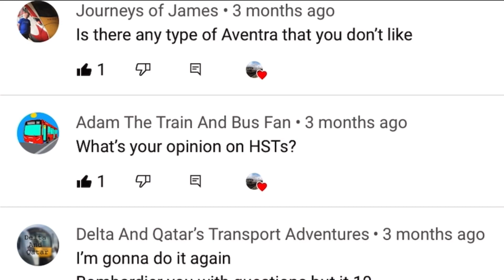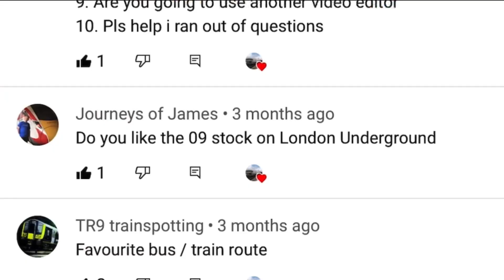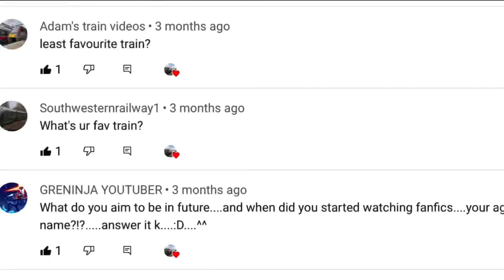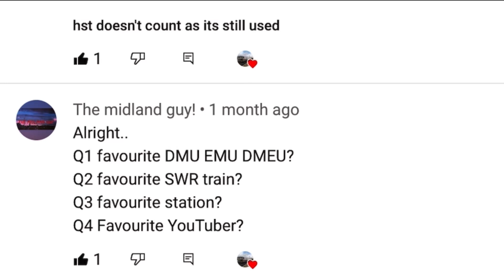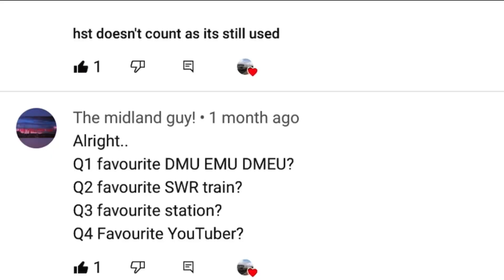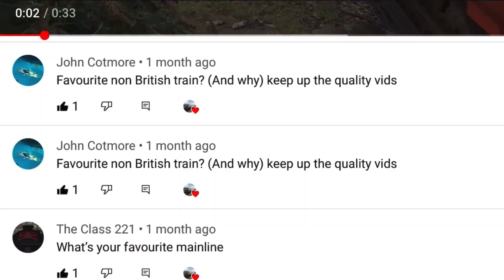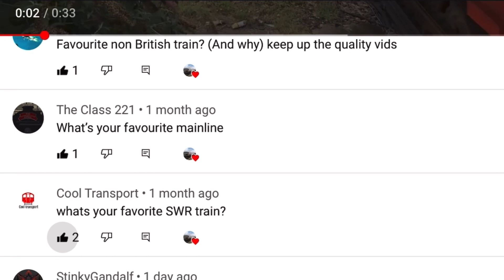Q&A 400 sub special (delayed by 2 weeks, sorry)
Thank you all for 400+ subscribers, you are all amazing and I’m glad you enjoy my content and thank you for your amazing questions.